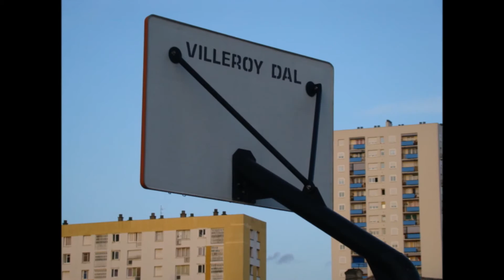Couleur vertige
Le quartier du Grand-Parc à Bordeaux, une île dans la ville... une mosaïque de couleurs, une palette culturelle, une richesse métisse